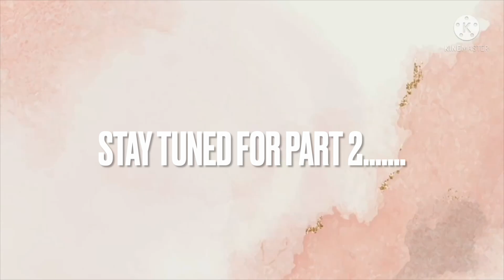CATCH UP WITH ME + PART 1 Q&A ***How Is My Marriage***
Welcome back to another EXCITING video from CREOLEBEA